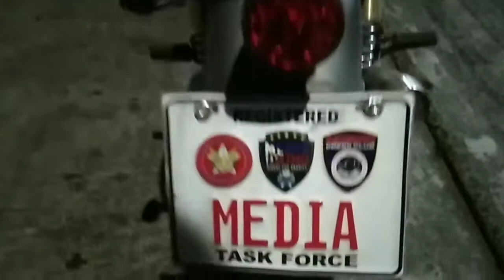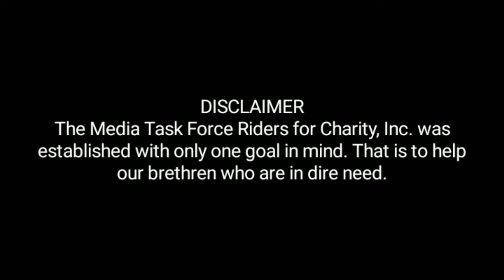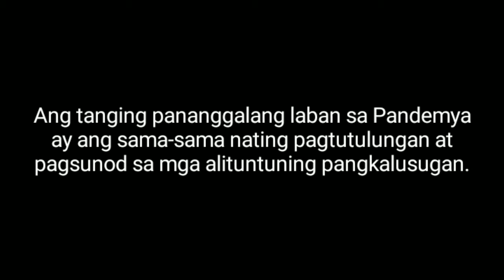KAHIT SA MALIIT NA BAGAY AY MAKABAHAGI SA BUHAY NG MGA PASLIT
Kahit sa maliit na kaparaanan sa buhay ng mga paslit ay gagawin.